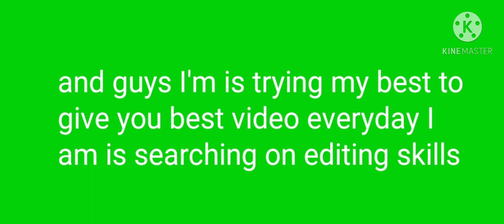My new video is coming tomorrow | LION | PUBG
hey guys please support me your support motivated me to make awesome videos ❤️
and those who are supporting me thank you very much ☺️